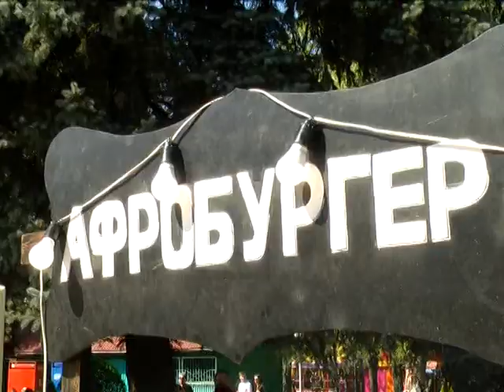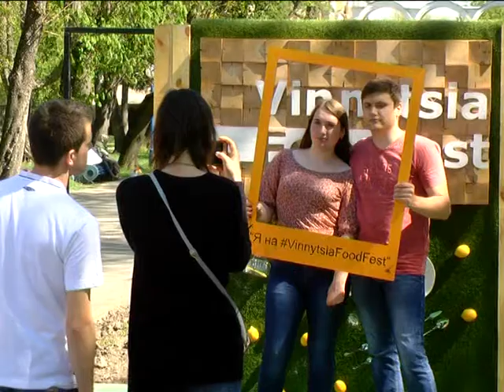23.04.2018 «Фестиваль їжі»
«Фестиваль їжі»

Автор: Наталія Колодій

Протягом трьох днів вінничани та гості міста мали можливість спробувати найрізноманітніші смаколики від кулінарів із Харкова, Києва, Хмельницького та Тернополя. Відвідувачів заходу пригощали рапанами, раками, крабами в еклерах, жаб’ячими лапками та равликами. Наступний «Фестиваль їжі» у Вінниці відбудеться у рамках святкування Днів Європи.